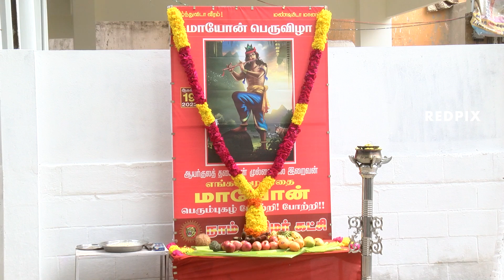Naam Tamilar Seeman question BJP K Annamalai on DMK BJP Alliance - Seeman Latest Speech